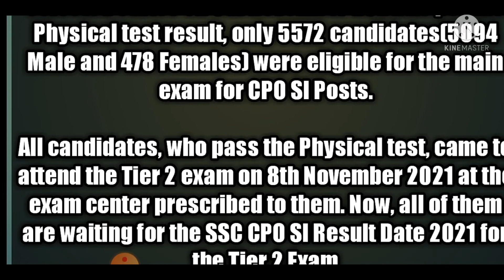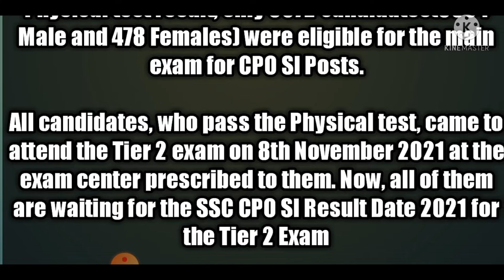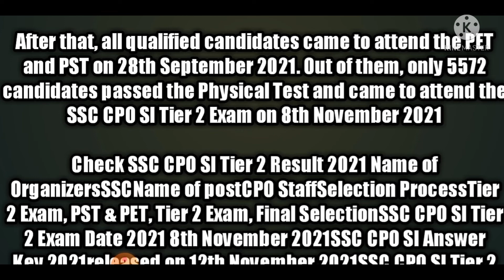SSC CPO SI Result 2021 Tire 2 Exam Marit List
SSC CPO tire 2result